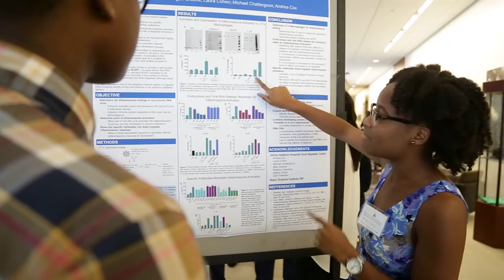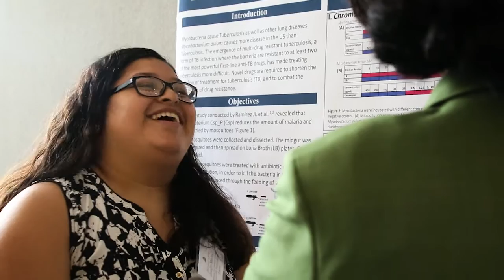2016 Johns Hopkins CARES Summer Symposium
The Johns Hopkins CARES Summer Symposium is an annual event that brings together graduate, undergraduate and high school students who have participated in one of the Johns Hopkins CARES summer programs to showcase the diverse group of STEM talent. The mission of the Johns Hopkins CARES summer programs is to inspire and provide opportunities to underrepresented students to improve the odds of success among aspiring leaders to pursue a career in science, public health or medicine.